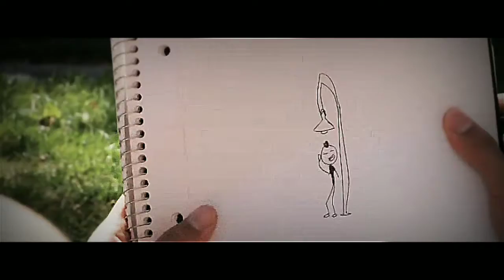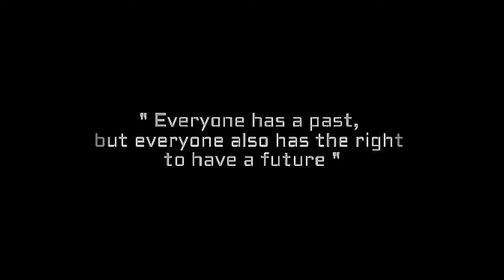DEMIGOD - False Bliss /Resentful | EP album " EVENNESS " by Roy Sulistya Subratha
Sebuah karya cipta sendiri yang menceritakan tentang kebahagiaan semu dan rasa amarah karena kecewa pada kehidupan percintaan saat ini